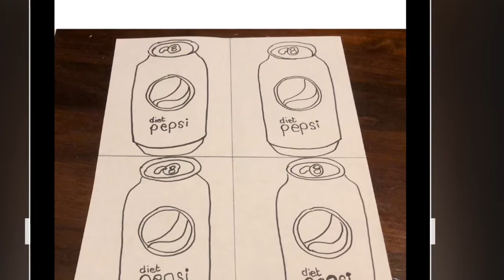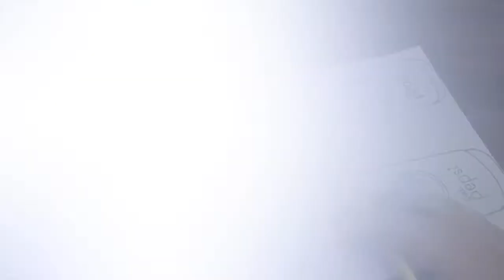POP ART: Part 1 DRAWING